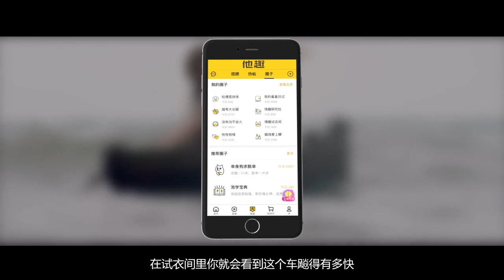【刘哔】烂片吐槽之《食人岛》：结尾教你如何正确开车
哈喽我的大宝贝儿们么么哒我是刘哔么么哒！